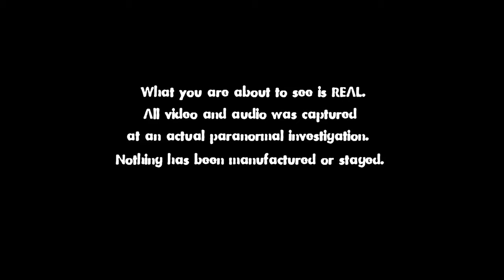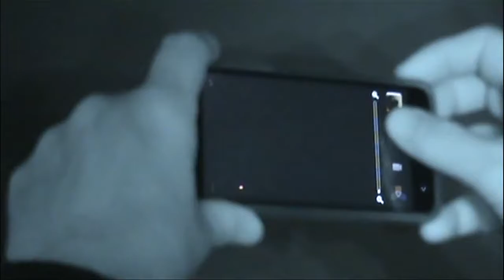Haunted Radio Station Shocks DJ's with Paranormal Activity - LOCAL HAUNTS 078 Gator Country Part 3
This is one of our favorite episodes of Local Haunts.   We answered the call from friends at a local radio station that was having odd things happening in the old building.  Staff would hear voices, see shadowy figures and someone unseen would prank employees.  Join Steve Christian and Pamela Theresa and the Spooky Crew as they conduct a paranormal investigation of 99.9 Gator Country.  Part 3

Pamela Theresa, is a true spiritual medium helping those dealing with tragic loss and repercussions of death and delivering powerful evidence of spirit communication while teaching how to continue the everlasting communication without the medium.

Known as The Paranormal Power Couple, Pamela and her life partner Steve Christian created and produced two TV shows, Medium in the Raw and Local Haunts that aired in Jacksonville, Florida on CW17 Medium in the Raw 6 seasons, and Local Haunts for 9 seasons and have been a fan favorite for years.  Together Pamela Theresa and Steve Christian work to help those who are guided in their direction to come to the awareness of the existence of the spirit world.  In fact Local Haunts was featured on the SyFy show Fact or Faked: Paranormal Files, and was proven to be FACT.

ABOUT:  The Paranormal Power Couple Steve Christian of Local Haunts and Pamela Theresa Medium in the Raw share with the viewers the life of the medium, and the paranormal investigator.

Thank you so much for visiting our new channel!  We look forward to connecting with so many beautiful souls!  Love you all!  and as always... carry on!  Pamela Theresa, Medium in the Raw and Steve Christian of Local Haunts

Buy Steve's book The Scary People
The Scary People on Amazon

This episode contains music from Megatrax that was licensed to CW17 where this episode originally aired on TV.  The music was licensed to be used in this episode.